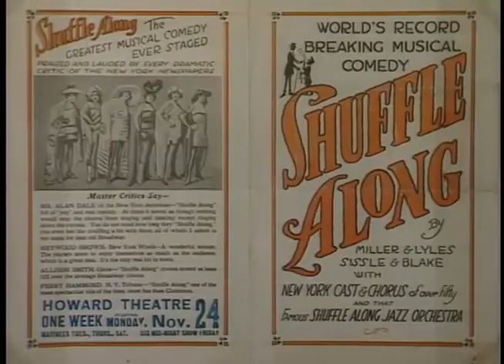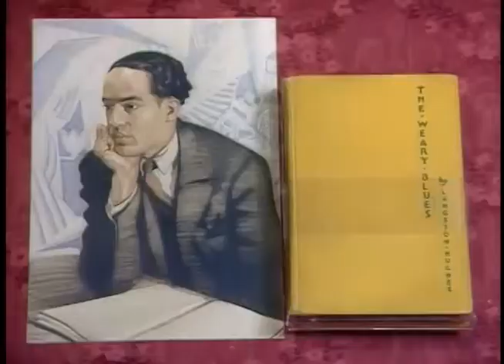Here At The Smithsonian: The Harlem Renaissance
"The Harlem Renaissance," an episode of Here At The Smithsonian, aired in 1986. The exhibition featured in this video focuses on the Harlem Renaissance. After World War II, there was an explosion of creative output from African American artists, writers, and musicians in Harlem. Art of all kinds flourished, and there was a renewed focus on Africa and its past within the arts being produced. Writing in particular became an important genre; leaders of the NAACP and the National Urban League, for instance, utilized this medium in their struggle for racial justice.

Featuring: John P. Meehan (Narrator), Lois Jones (Painter), Rebecca Welch (Curator)

Accession 00-132, Volume 5, Episode 5, Smithsonian Institution Archives.